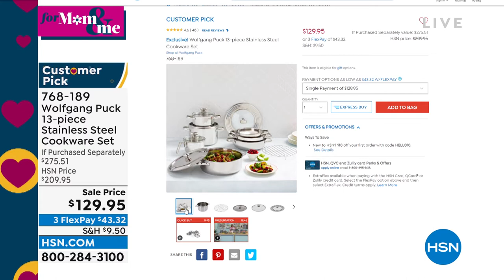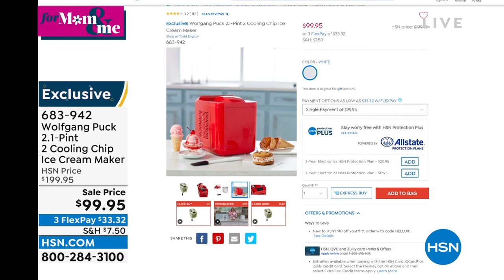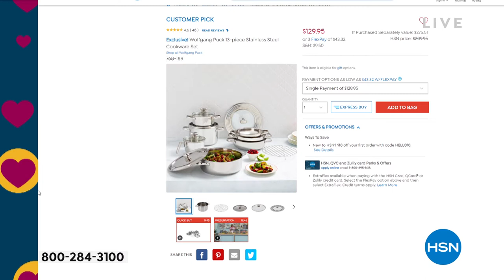HSN | Chef Wolfgang Puck 04.19.2022 - 11 PM